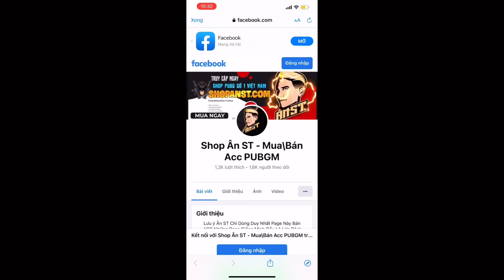PUBG Mobile | Mang Full SET Siêu Xe Khủng Long Đi Trà Trộn Xem Phản Ứng…